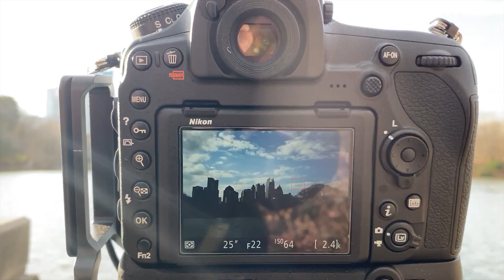Piedmont Park Sunset Shoot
Met with some other photographers at Piedmont Park for a sunset shoot of the Atlanta Skyline.

Landscape Camera: Nikon D850
Wide Angle Landscape Lens: Tamron 15-30mm
General Workhorse Lens: Tamron 24-70mm
Telephoto Lens: Tamron 70-200mm
Wildlife Lens: Nikon 200-500mm
B Roll Camera: Nikon Z6
My Drone: DJI Mavic Air
ND Filters for the Mavic Air